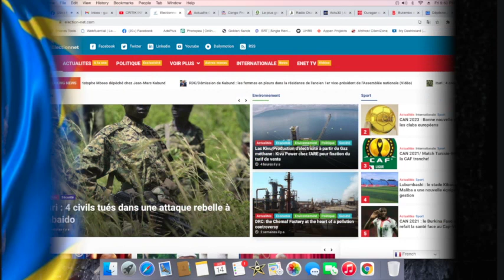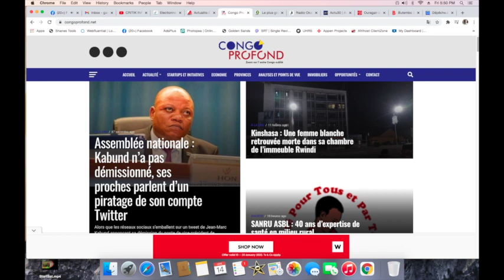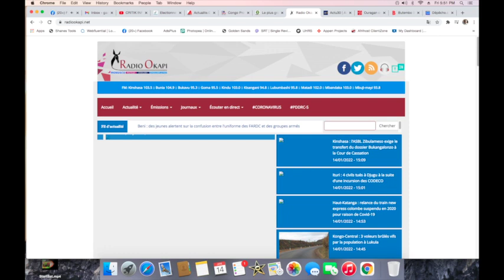CONTACTPROLIVE 14.01.22 LE PROJET DE DEVELLOPPEMENT DES 145 TERRITOIRES RIQUE DE MAL COMMENCER